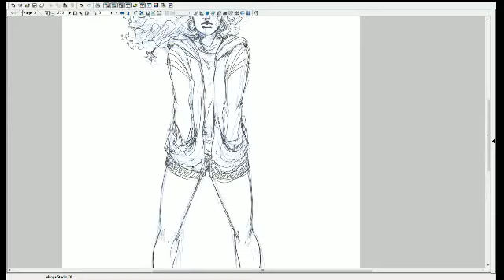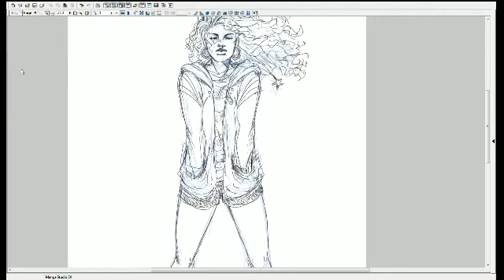America! - 3 / 3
Miss America live sketch. America Chavez is from Kieron Gillen and Jamie McKelvie's amazing Young Avengers Marvel title. ^_^ I'm lucky enough to be doing five pages for them at new year, and I just felt the urge to sketch America :)